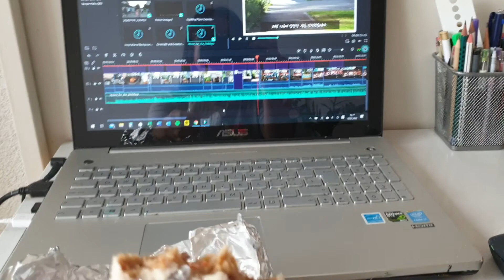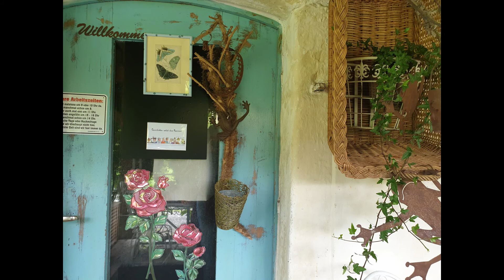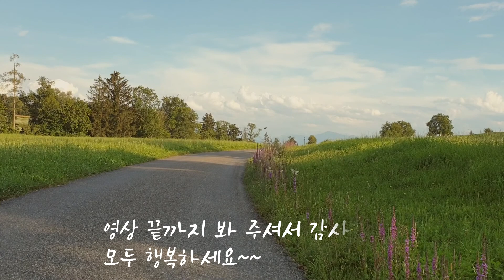스위스 일상과 산책로 탐험 swissVlog/ 빈티지 감성의 flowershop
이번 영상은 초원에 자리잡고 있는 빈티지 감성의 플라워샵을 담아보았습니다. 꽃 보면서 힐링하는 시간이 되었으면 합니다~~